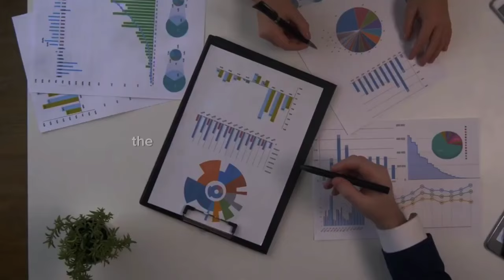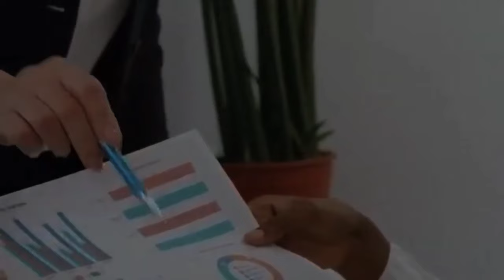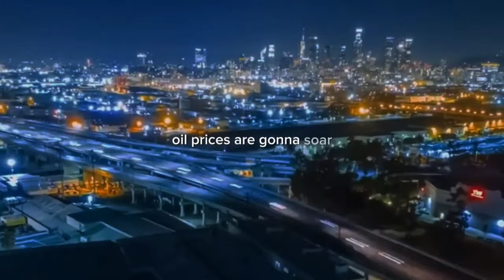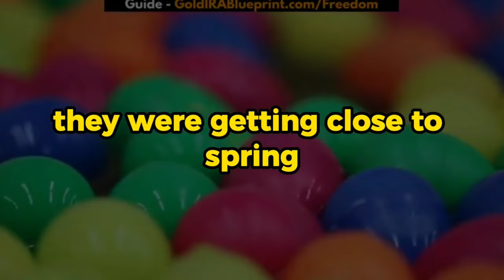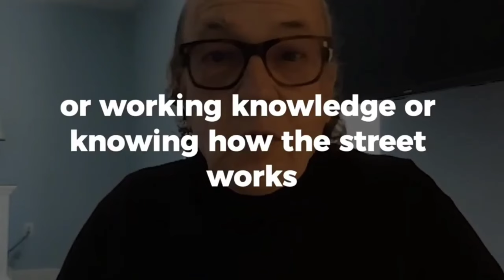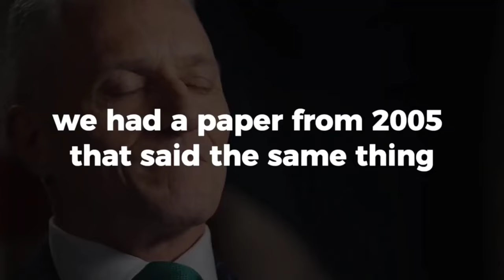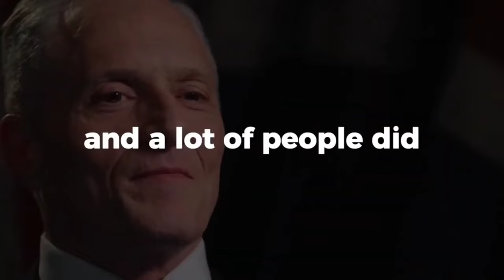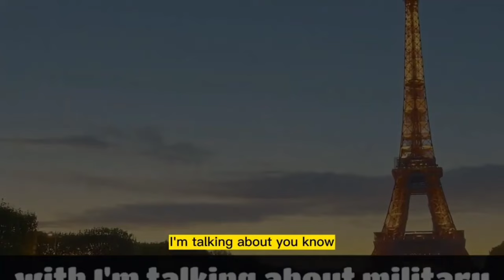JIM RICKARDS FULL INTERVIEW ABOUT U.S GOVERMENT IN A SHORTLIST ?